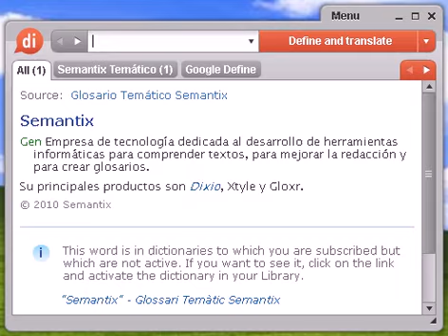Definición de tropismo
Source:  Glosario de Fisiología Vegetal Tropismo Respuesta a un estímulo externo en el cual la dirección del movimiento está usualmente determinada por la dirección de donde viene el estimulo más intenso.

Source:  Glosario español de Biología y Botánica Tropismo Se refiere al movimiento y crecimiento en respuesta a un estímulo externo, el lugar del cual determina la dirección del movimiento o crecimiento.

tropismo, diccionario, define, definir, significado, español, castellano, Dixio, tropismos